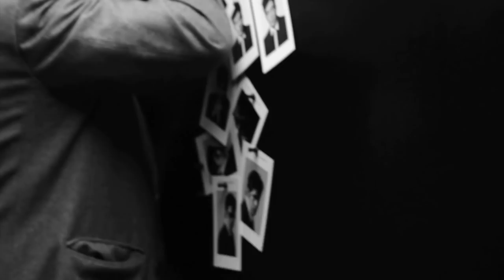FOTOS DE PERFIL: CÓMO HACERLA Y CÓMO NO